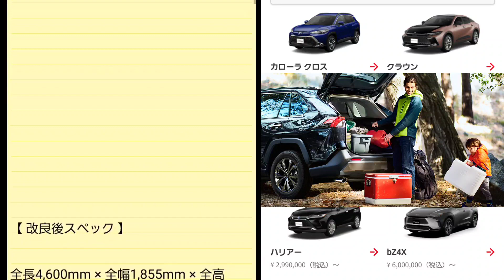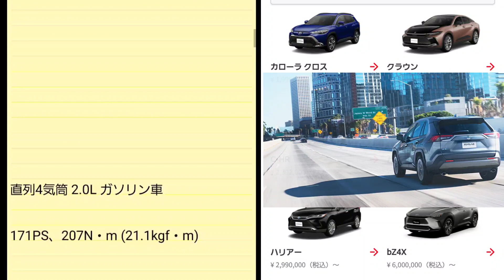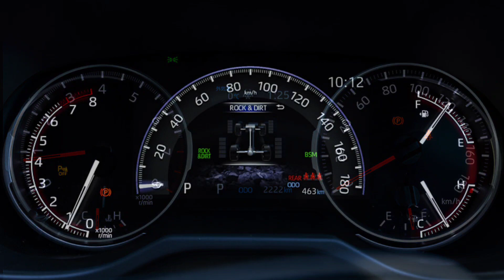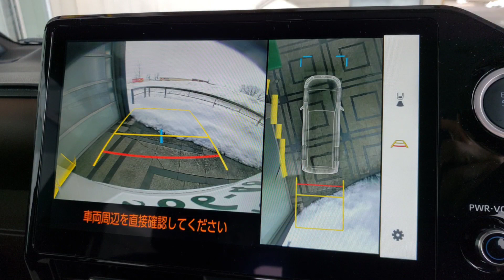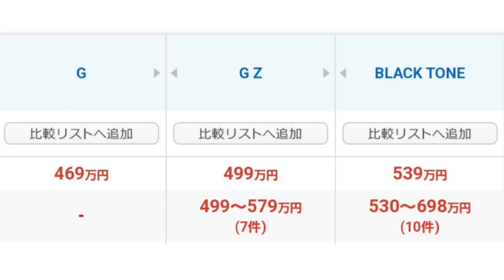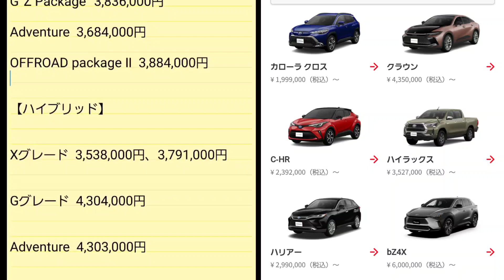トヨタ 新型RAV4 一部改良を実施！改良内容、全グレードの価格を紹介！マイナーチェンジ並の進化！アドベンチャー オフロードパッケージ2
➡︎トヨタ自動車のミドルクラスSUV「RAV4」の最新の改良情報を紹介！
内外装のデザイン、改良後スペック、改良点、グレード別の価格、発売日を紹介！
ガソリン、ハイブリッド、PHV(プラグインハイブリッド)の価格差は！